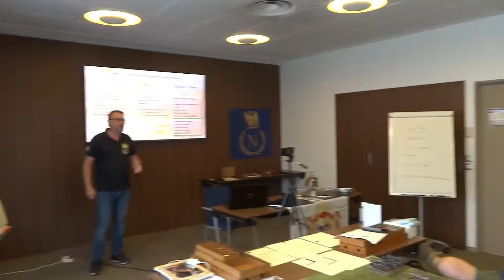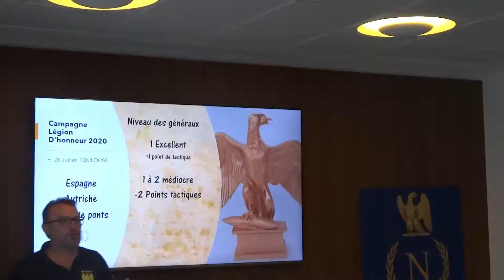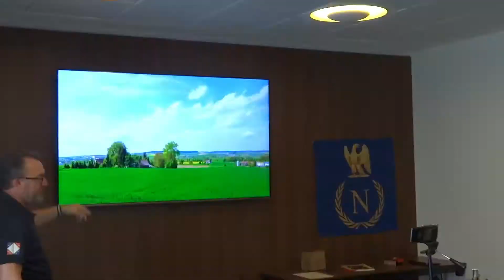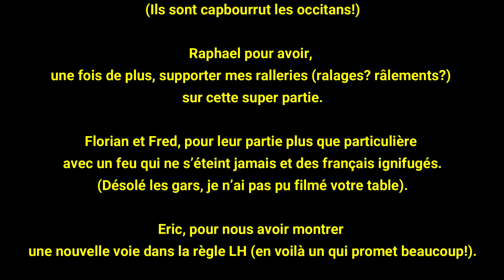CR Campagne LEGION D'HONNEUR 2020. TOULOUSE 07/2020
Un CR de bataille jouée lors de la campagne LEGION D'HONNEUR 2020, à TOULOUSE (Blagnac). Cette campagne a pour cadre l'année 1809 avec la campagne d'Allemagne opposant Français aux Autrichiens, et la campagne de la péninsule opposant Français aux Anglais.
Cette vidéo montre la partie sur la campagne d'Allemagne 1809.
Budget des armées en présence 1300pts max. Echelle 28mm (oblige!).